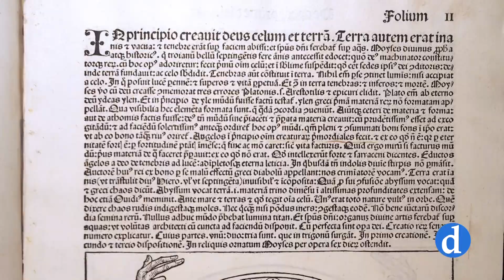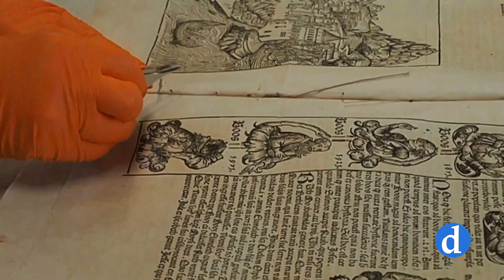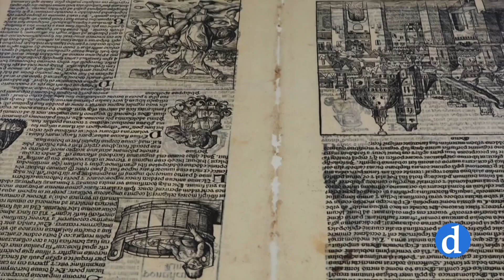La restauración del "Liber Chronicarum" o "Crónica de Núremberg"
Es la Crónica de la Humanidad más importante del siglo XV, una historia ilustrada del mundo desde la Creación hasta 1492… Esta joya, conocida como el “Liber Chronicarum” o “Crónica de Núremberg” pertenece a la diócesis de Teruel-Albarracín, pero en su historia también se encuentra Toledo desde ahora. Las manos de la religiosa María Dolores Díaz de Miranda, de la Fundación Casa de Medinaceli, la han devuelto a la vida gracias a la restauración.